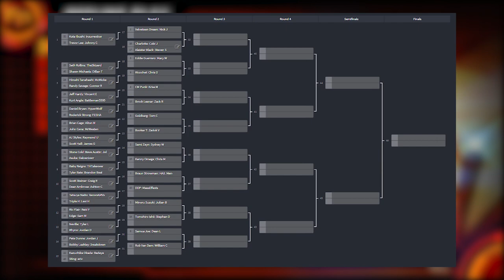Landmine DEATHMATCHES! PCW Ready 2 Die!! | Fire Pro Wrestling World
Fire Pro Wrestling World is a professional wrestling video game published by Spike Chunsoft. At Wrestle Kingdom Fan Fest 2018, SPIKE Chunsoft announced that New Japan Pro-Wrestling would be officially licensed and would come complete with a Story Mode and at least the IWGP Heavyweight Championship.The game was released on Steam Early Access on July 11, 2017, with a full release for PC on December 18, 2017 and is scheduled for release on PlayStation 4 in August 28, 2018.